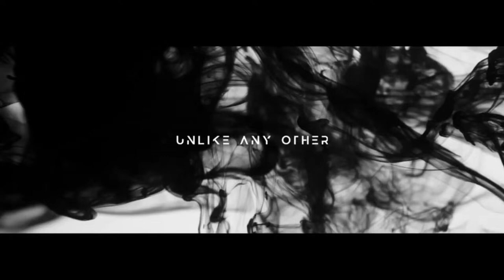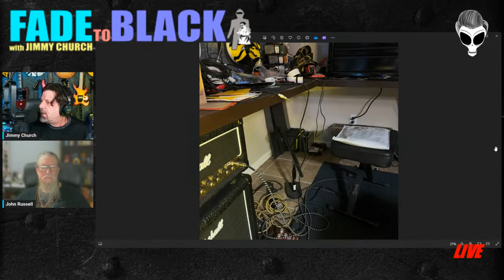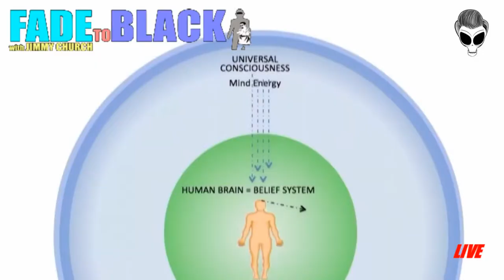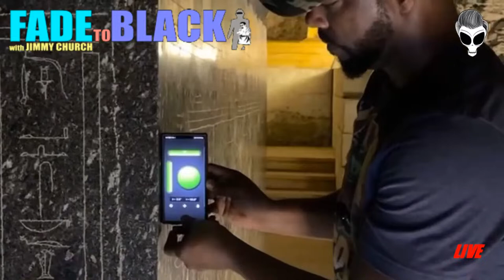Ep. 1944 John Russell: Riding with Ghosts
Tonight, Monday on FADE to BLACK: John Russell will discuss his gifts he developed, his over 1,000 paranormal manifestations that he, and other witnesses experienced, including many with UFOs.

John Russell has been a professional psychic for 50 years.  Internationally known, he has provided psychic readings for clients in over 40 countries.

He has been a paranormal researcher and investigator since age 11 and has experienced over 1,000 paranormal manifestations, and he is a UFO experiencer.

Over the decades John has studied, investigated, and practiced an abundance of psychic/paranormal disciplines:  He is experienced in psychometry; clairvoyance (remote viewing); séances; telekinesis; crystal ball gazing; ghosts; hauntings; ESP; paranormal investigations; UFOS; mediumship; Tarot readings; healing/remote healing; utilizing crystals; stones; Runes; and many, many other aspects of the psychic, occult, spiritual, religious, and paranormal realms.

For over 18 years he has been a popular featured guest—heard worldwide—on over 100 different radio shows and podcasts.

He's a published author of nonfiction with three multi-award-winning books in print:  Riding with Ghosts, Angels, and the Spirits of the Dead and A knock in the Attic.  A third book, 20 Ways to Increase Your Psychic Abilities, was published in 2023 and hit the Barnes & Noble Top 100 Bestselling Books, and John’s finished authoring his fourth book, The Crying Tree and the Magic Rock, due for publication in 2024, and is writing his fifth volume now:  The Can Sack Ghost.